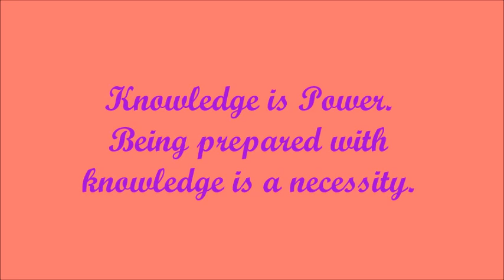Crucial Info for every bird owner wannabe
Many would like to own a bird especially now when most are working at home and kids going to school online.  Understanding  some basic things about how birds are, what it is like to own a bird can be a great help to decide whether being a bird owner is right for you.  It is not right for everyone.  Birds are considered "exotic animals" and have very sensitive lungs and requires special attention in order to be safe in homes.

In the upcoming videos, I will address these.  I will have tips on some shortcuts I have discovered and tips on how to avoid undesirable behaviors, to train and tame your bird.   I will  walk thru things that first time owners may not even expect to think about.  Knowledge is power and being prepared with your knowledge is a necessity.